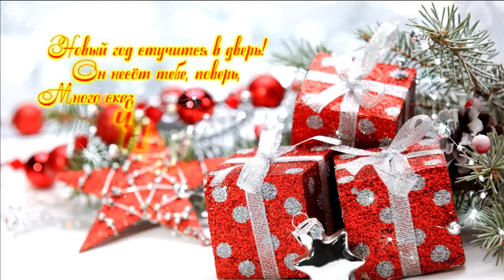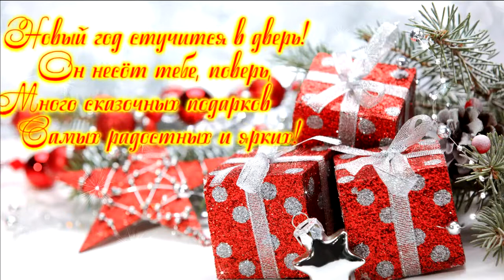Видеофон НОВОГОДНИЕ ПОДАРКИ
ПОМОЩЬ НА РАЗВИТИЕ ЭТОГО КАНАЛА Спасибо!
Копируйте ссылки моих видеофонов и используйте их в своих презентациях, видео роликах, на сайтах совершенно БЕСПЛАТНО.
Если захотите разместить какие-то мои видеофоны на своем YouTube-канал, НЕ ЗАБУДЬТЕ ПЕРЕИМЕНОВАТЬ МОЙ ВИДЕОФОН сначала на своем компьютере и только после этого заливайте видео ролик на свой канал!
В противном случае видео с моим названием Ютуб будет считать на вашем канале ПЛАГИАТОМ! Сделаете так?..
И еще раз напоминаю!
ФУТАЖ - это короткое видео длительностью несколько секунд до 1 минуты
ВИДЕОФОН - это видео свыше 1 минуты до 5-6 минут (это несколько видео элементов, скрепленных между собой плавными незаметными переходами).

Все Видеофоны на этом канале наши Авторские, в которых могут быть использованы как собственные видео материалы, так и скачанные бесплатно у других авторов с их разрешения (в виде футажей).
Абсолютное авторство продукта может быть предъявлено только при предоставлении нам соответствующих документов и патентов на Ваш Авторский Продукт.
Все остальное мы не принимаем к сведению и не рассматриваем, как авторство.
Мои контактные данные:
Skype: yapet968